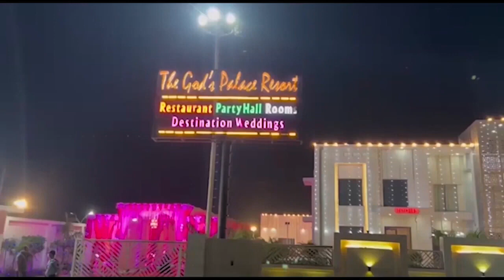योगी आदित्यनाथ के मंदिर में अमित जानी ने चढ़ाया छत्र || First byte.tv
योगी आदित्यनाथ के मंदिर  में अमित जानी ने चढ़ाया छत्र

मंदिर में लगातार हो रही है पूजा अर्चना, हवन-आरती

तमाम राजनीतिज्ञ आ रहे हैं दर्शन करने

यूपी नवनिर्माण सेना अध्यक्ष हैं अमित जानी

योगी आदित्यनाथ संत पहले हैं, नेता बाद में -अमित

अखिलेश को चिढ़ने की बजाय औरंगजेब मदरसा बनवा लेना चाहिये-जानी